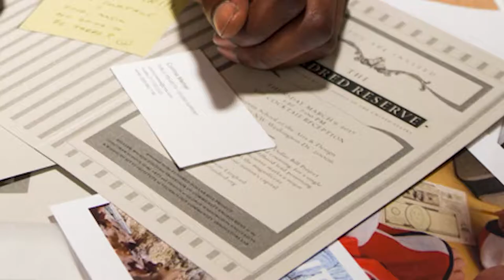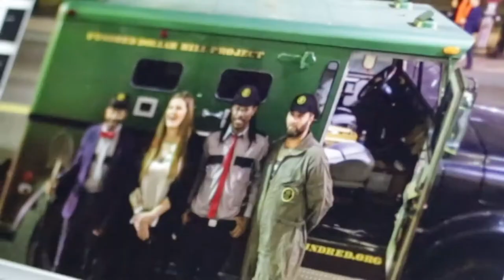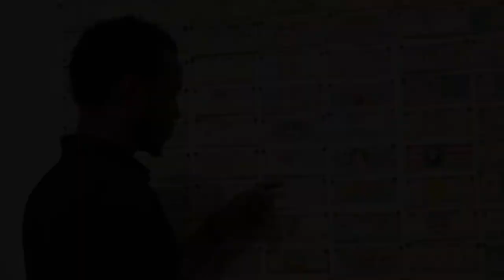Fundred Project Elijah Williams